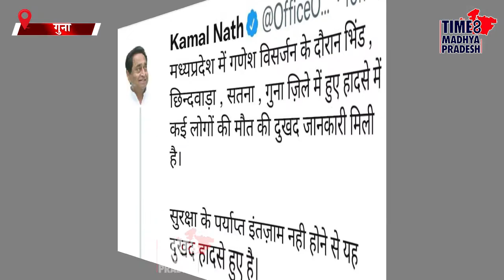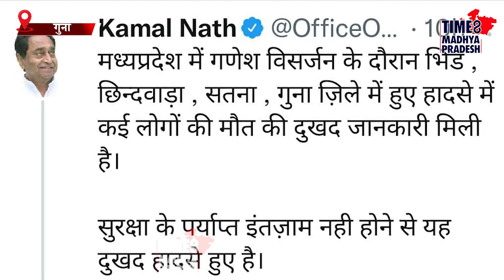गणेश विसर्जन के दौरान नदी म डूबने से मौत । TIME8 MADHYA PRADESH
गुना। अनंत चतुर्दशी के दिन गणेश प्रतिमा विसर्जन करने गए नवयुवक संजय प्रजापति की नदी में डूबने से मौत हो गई। सूचना पर पहुंची बजरंगढ़ पुलिस ने कार्रवाही करते हुए शव बरामद कर लिया है।